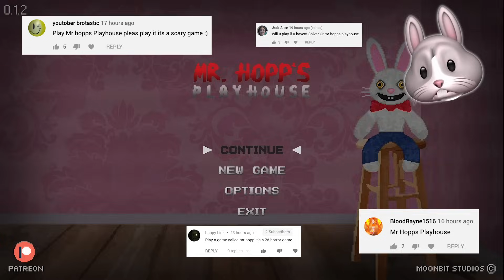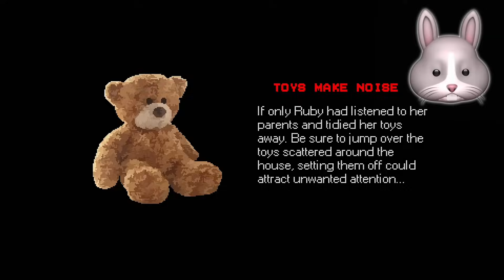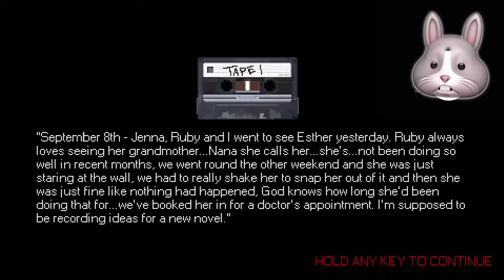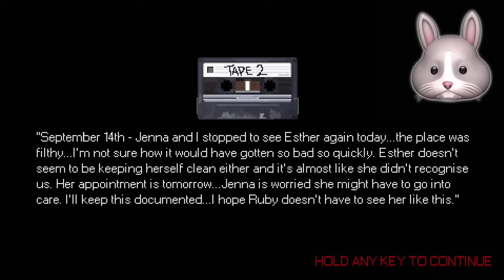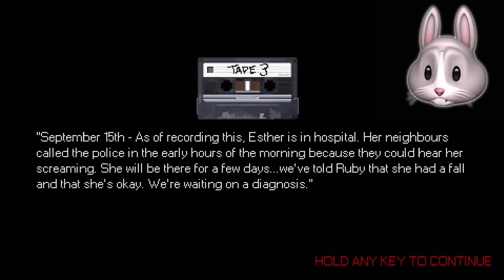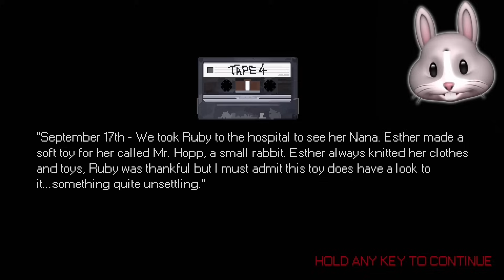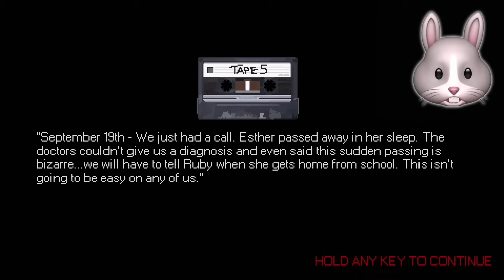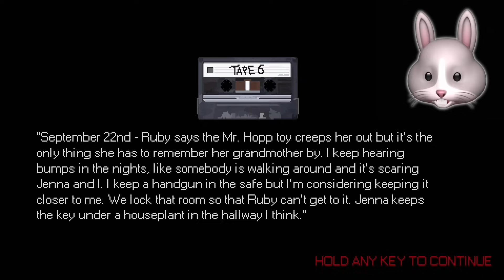MR. HOPP IS TERRIFYING!! | Mr Hopps Playhouse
This week you've chosen a cute game about a little bunny stuffed animal THAT WANTS TO KILL ME!!!